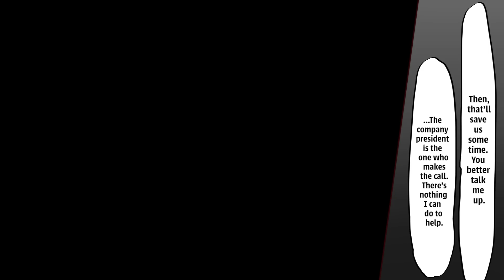【Manga】A Geeky Employee Makes A Beautiful Woman Change Job From Her Exploitative Company And...